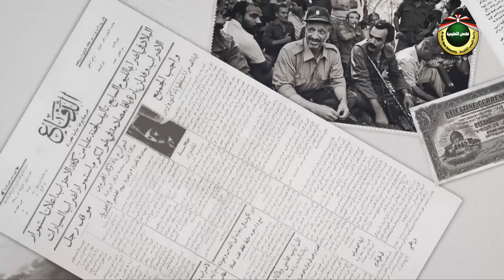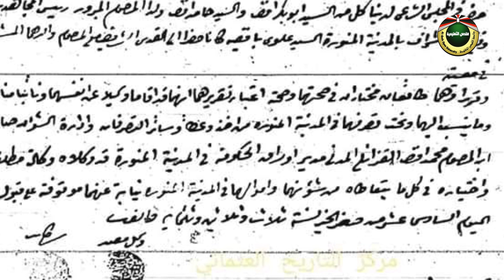النظام القضائي | متحف فلسطين 2020